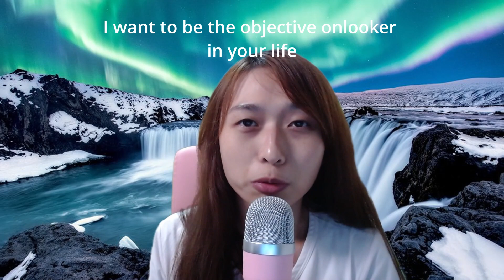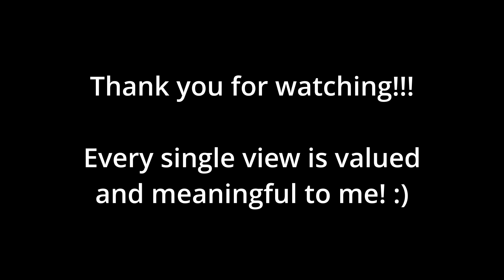Embarking on a new journey!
Telegram me at @dionislovespink if you have any questions!

Trust Bank SG referral (Get Free SGD 35 voucher): 57RBHHZ5